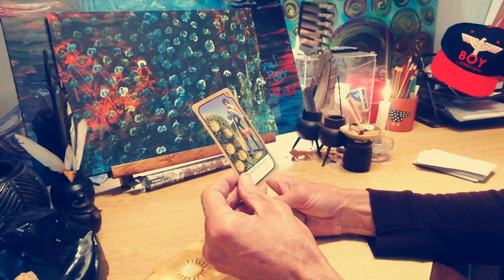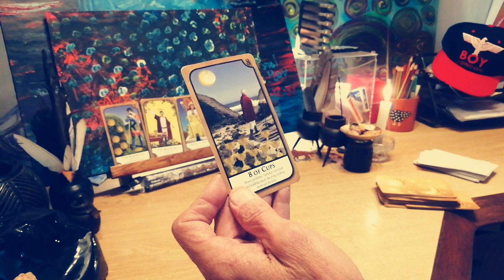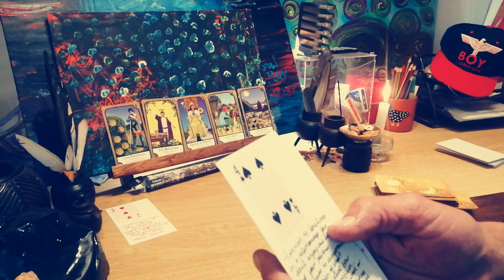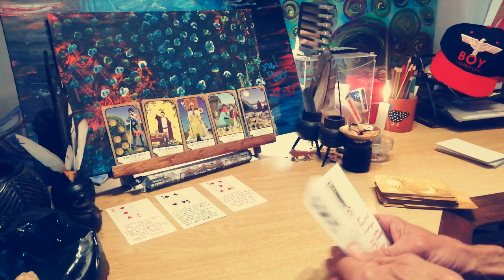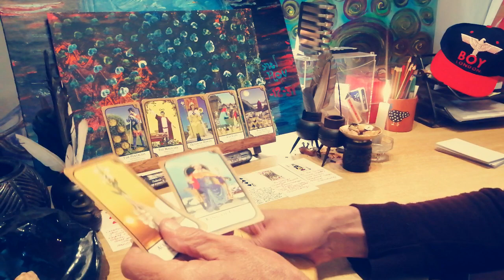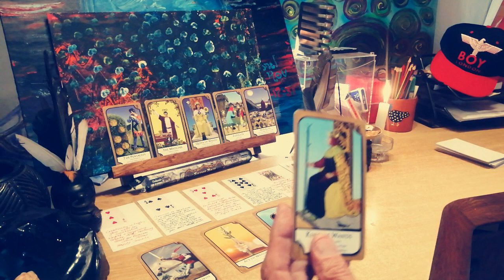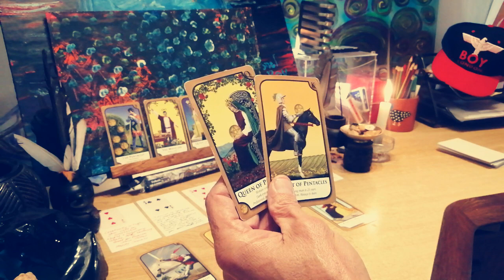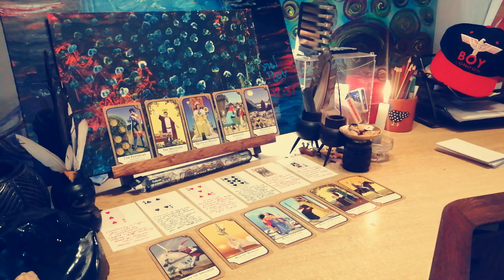Capricorn September Love Rain Train Station Lionese TarotraX Pull september2023 🚂♑❤️☔